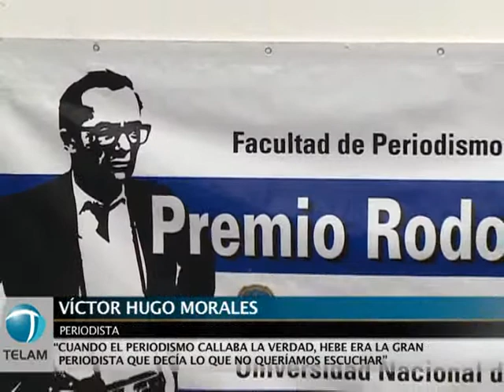Hebe de Bonafini recibió una distinción de la UNLP y aseguró que tiene la "conciencia tranquila"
La presidenta de la Asociación Madres de Plaza de Mayo, Hebe de Bonafini, dijo tener "la conciencia tranquila" y reafirmó que "si tuviera que elegir, estoy muy orgullosa de haber tenido los hijos que tuve" "Siempre digo que si tuviera que elegir el mismo camino para mis hijos lo volvería a recorrer, porque estoy muy orgullosa de los hijos que tuve", sostuvo.
Bonafini recibió el premio Rodolfo Walsh "A la Comunicación y los Derechos Humanos" que otorga la Facultad de Periodismo de la Universidad Nacional de La Plata (UNLP) y que le entregó el periodista Víctor Hugo Morales.
"Yo estoy emocionado pero no sé como vos podés estar tan tranquila", le comentó Víctor Hugo, a lo que Hebe le respondió: "Porque tengo la conciencia tranquila", ante un cerrado aplauso de los estudiantes que colmaron el Aula Anfiteatrada que la Facultad posee en La Plata.
La presidenta de Madres de Plaza de Mayo dijo además que en estos días "me doy cuenta de todo lo que hice por todo lo que escriben" y dijo estar orgullosa de recibir el premio "porque quiero mucho a Walsh como todos los que amamos la revolución que él encarnó desde la pluma".
Hebe dijo además que en su vida hizo "todo lo que me comprometí a hacer cuando se llevaron mis hijos, que es no abandonarlos" y consideró que "socializar la maternidad es el paso más maravilloso que dimos las madres".
"No más luchar por el propio hijo. Nadie sabe cuántos hijos tengo desaparecidos ni cómo se llaman y estoy orgullosa de que no lo sepan, porque hay miles y miles sin importar de que partido, grupo u organización, que son todos nuestro hijos", graficó.
Precisó que en la radio, la revista o la Universidad de las Madres "estamos haciendo mucho desde la comunicación" y recordó que en los años 80 "armábamos un boletincito, de lo más pedorro que se pueda hacer, con una fotocopiadora en mi casa y con eso siempre sacábamos algún datito".
Por eso, les pidió a los jóvenes que "no tengan temor de armar un boletín, una revista, un diario, una radio o un pequeño canal de televisión" y les dijo que "no esperen que todo les dé el gobierno, rómpanse un poquito el traste y pónganlo ustedes".
Hebe destacó además la trayectoria de Víctor Hugo Morales "que hoy marca un camino para los chicos en su forma de pensar el periodismo", aunque les pidió a los jóvenes que "no basta con hablar de él o de Néstor Kirchner: hay que imitarlos".
Hebe finalizó su discurso con la lectura de la carta que escribió Rodolfo Walsh a su hija Patricia cuando se enteró de su muerte en septiembre de 1976.
En tanto, Víctor Hugo Morales aseguró que "cuando nosotros callábamos la verdad, ella era la gran periodista que decía al mundo la verdad que no queríamos escuchar", y preguntó: "¿Cuántos de nosotros hubiéramos firmado la carta que escribió Rodolfo Walsh a la dictadura militar?".
Defendió la entrega del premio a la titular de Madres de Plaza de Mayo y sostuvo que "conozco muy pocas personas que podrían haber animado a escribir con la tinta de la sangre de sus hijos es carta que firmó Walsh, y estoy seguro que la primera hubiera sido la de esta mujer".
En tanto, la decana de la Facultad de Periodismo, Florencia Saintout aseguró que "este premio se da en un momento en el que queremos resaltar que estamos con las Madres cuando son atacadas por la derecha".
"Este premio se lo entregamos a las Madres en el nombre de Hebe por su compromiso con los derechos humanos, con la comunicación al servicio de todos y porque defendemos la herencia política y militante de Walsh y Hebe es un ejemplo de ello", concluyó.